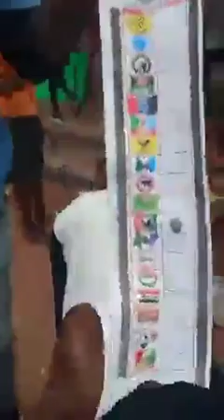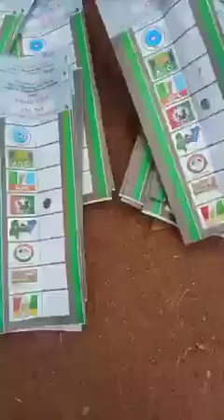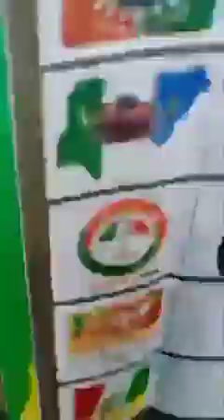EDO STATE: SEE WHAT OBASEKI DID AFTER OBI WON THE POLLING UNIT.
This is The Official Page Of Divine Vocals On YouTube.
 It is for those that are courageous enough to take a stand towards changing their lives and chasing their dreams.
Everyday, vital discussions cutting across religion to daily life motivations are uploaded for your kind perusal, inspiration and spiritual upliftment.
We have talented men and women of great values who will motivate you and push you towards the direction of your dreams and visions for life.
Because motivation is what will get you started, but it's the consistent work, day in and day out, that will create measurable value in your life!

Our mission is to produce and broadcast television programs of quality and integrity that recognize and challenge, the intelligence and curiosity of our viewers